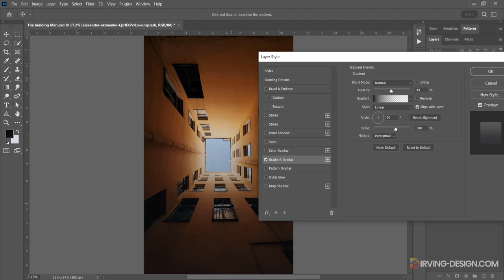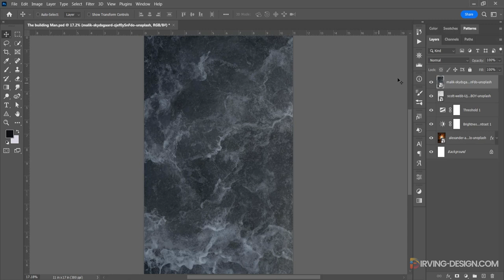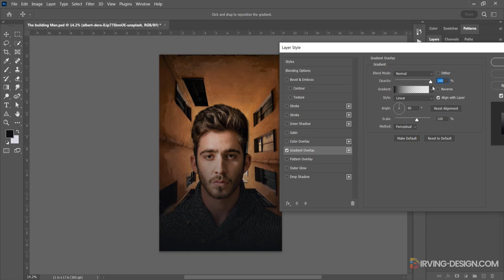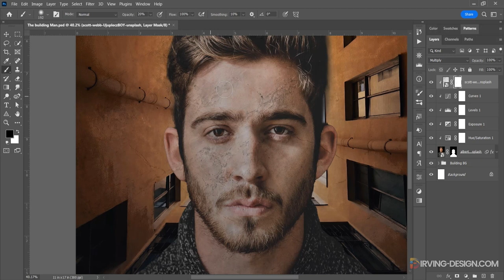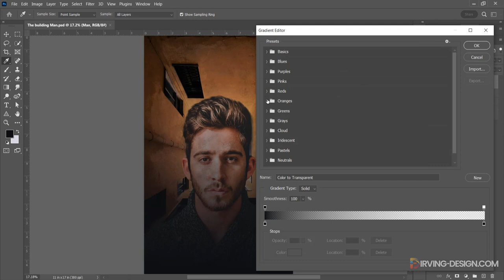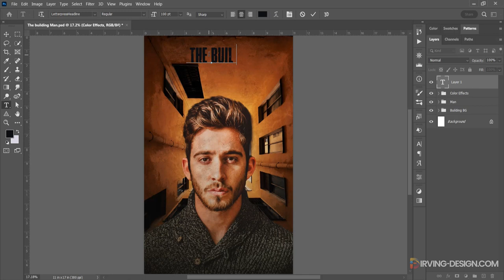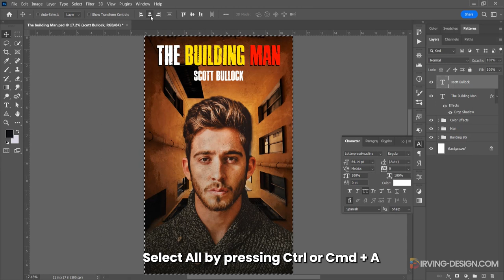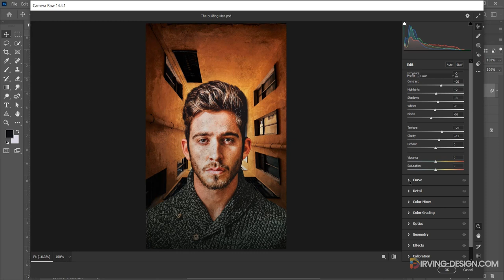The Building Man Movie Poster Photoshop Tutorial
In this video we'll be creating a Movie Poster which I called "The Building Man". Download the assets and follow along.